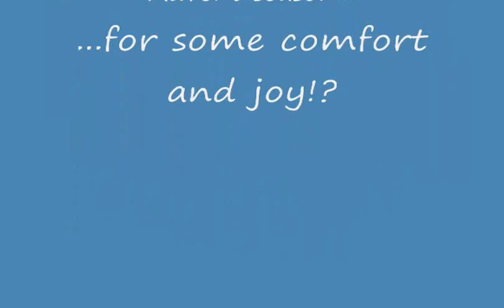December 4, 2011: Barnabas & Olivia, "Hey, Hey We're the Howler Monkeys"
Being the second in this Advent series, for the Second Sunday of Advent. The inexplicable pageant celebrity Lorenzo provides an account of another weird, and weirdly moving, pageant adventure with the monkeys!.